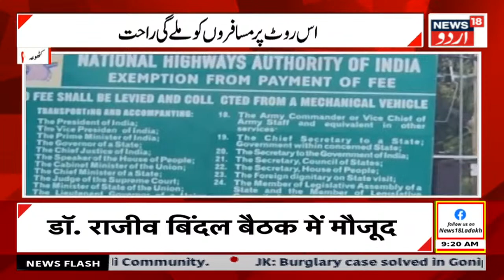Kashmir News : بارش سے ہوا کافی نقصان ، معاوضے کی مانگ | Rain | Sonawari | Apple | News18 Urdu